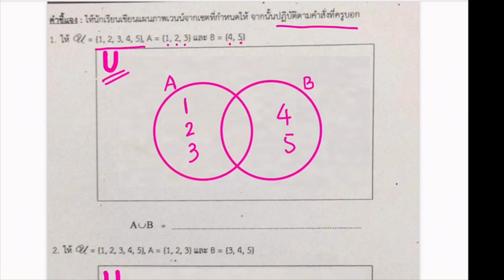ยูเนี่ยนของเซต เลข กศน. ตอนที่ 9 ของ ม.4-5-6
รวม สุดยอด10 อันดับสุดยอด VDO ยอดวิวสูงสุด ประจำช่อง (ด้านล่าง)

เลข ม ปลาย กศน ทั้งหมด 13 ตอน
5)เซต แบบแจกแจงสมาชิก และ แบบเงื่อนไข เลข ม ปลาย กศน ตอนที่ 5  ของ ม.4-5-6
6)เซตจำกัดและอนันต์ เลข ม ปลาย กศน ตอนที่ 6 ของ ม.4-5-6
7)เซตที่เท่ากัน เลข ม ปลาย กศน ตอนที่ 7 ของ ม.4-5-6
8)เพาเวอร์เซต เลข กศน ตอนที่ 8 ของ ม.4-5-6
9)ยูเนี่ยนของเซต เลข กศน ตอนที่ 9 ของ ม.4-5-6
10)คอมพลีเม้น ผลต่าง และ ผลดำเนินการ ของเซต เลข กศน ตอนที่ 10 ของ ม.4-5-6
11) เซต แบบทดสอบ 8 ข้อ เลข กศน. ตอนที่ 11 ของ ม.4-5-6
12)เซต แบบทดสอบ 7 ข้อ เลข กศน. ตอนที่ 12 ของ ม.4-5-6
13)เซต แบบฝึกหัด 10 ข้อ เลข กศน. ตอนที่ 13 ของ ม.4-5-6

บทที่ 1 เทอม 1 ม.4 (อีกแล้วหรือ)
1️⃣9️⃣ (VDO 3 ตอน กว่า 80 ข้อ)
ของมันต้องมี.
🌈📚อะไรเอ่ย ? สามรส สามมุม จร้าาาจ้ะ ก็จะอะไรซะอีก สามเด้งดึ้งไงล่ะจ้ะ ทั้งบทเรียนและแบบฝีกหัดตั้ง 80ข้อ บรรลุสววรค์ชั้นดาวดึงส์ กันไปเล้ยยยย สมประดีศรีฤทัย ใจสบาย ไงล่ะจร้าาาาาาาา. 🌈
3)🦋 BestVDO เซต แบบฝึกหัด/เฉลย ข้อ 41-80 EP# 2  ม4

10 อันดับสุดยอด VDO ยอดวิวสูงสุด

1) 🖊เขียนไม่ติด iPAD ปากกา Apple Pencil (ได้ผลจริง) แก้ได้ ง่ายมาก มากส์🌹

2) 🌟🦏 Best Trick : ขั้นเทพ จำศัพท์ยากส์ส์ (ง่ายมากส์ส์ส์)

3) Great vdo : EngTime (ฉบับแก้ไขปรับปรุง) :หลักการแปล(พลาดไม่ได้เด็ดมาก)ตอนที่ 1/1000

4) 😇 หลักการ "เดาข้อสอบ"(ใช้กระซ๊วก ยามขับขัน)-มัธยม

5) ✨🪐 Best VDO พหุนามและเศษส่วนพหุนาม(จ๊าบกว่าที่คิดเยอะ) เลข ม1-2-3

7)🌔BestVDO (พลาดไม่ได้)การแยกตัวประกอบพหุนามดีกรีสอง( ภาค พิสดาร) เลข ม2

8)🏋🏼‍♀️ Best VDO ม2 สมบัติของเลขยกกำลัง (ชีวิตดี้ดี) เลข ม1-2-3

9)Great vdo :(รู้อะไรไม่เท่ารู้งี้)หลักการแปล อังกฤษ-ไทย " v " ตอนที่ 13/1000 (V)

10)🖌EP#1ง่ายมาก DIY Stylus IPAD ด้วยตัวเอง(ของดี หายาก) ใช้กับ IPAD IPHONE และ ANDROID